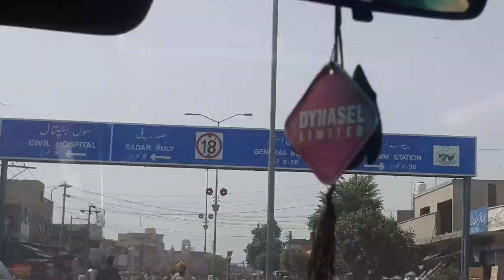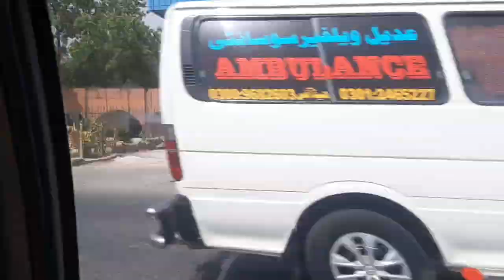3rd giveaway winner |bahawalpur wapis ni ja rai |Fajar Asim